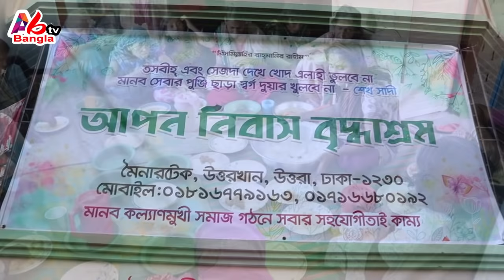আপন নিবাস বৃদ্ধাশ্রম এর বাস্তব জীবন চিত্র | এখন কেমন আছেন মায়েরা জানুন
আপন নিবাস বৃদ্ধাশ্রম। ঠিকানা চাঁনপাড়া, উত্তরখান, উত্তরা ঢাকা 1230

Apon Nibash Briddasrom welfare Society somali bank limited - 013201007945
Brance-
Uttarkhan,Dhaka.

APON NEBAS BREEDA ASROM TRUST BANK-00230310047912 UTTARA BRANCE
আপনাদের সফলতা-ব্যর্থতা; দুঃখ-কষ্ট তুলে ধরতে অথবা ব্যবসার আইডিয়া শেয়ার করতে যোগাযোগ করতে পারেন শুধুমাত্র মেসেজের মাধ্যমে। ( ইউটিউবার আমির হোসেন মোবাইল নাম্বার 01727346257 ইমু অথবা হোয়াটসঅ্যাপে মেসেজ দিবেন, সরাসরি ফোন দিবেন না, ঠিকানা হলো হাজারীবাগ ঢাকা বাংলাদেশ )
বিশেষ সতর্কতা= বিনা অনুমতিতে "abtv bangla & abtv mix" ইউটিউব চ্যানেল এর কোন ভিডিও,অডিও,থাম্বনেইল ডাউনলোড করে অন্য কোন ইউটিউব চ্যানেল, ফেসবুক পেইজ, টুইটার, ইন্সট্রাগ্রাম বা অন্য কোন সোসাল মিডিয়াতে সরাসরি আপলোড করা "বাংলাদেশ কপিরাইট আইন-২০০০" এবং "ইউটিউব কপিরাইট আইন"- এর আওতা ভুক্ত। এর ফলে "abtv bangla & abtv mix" চ্যানেল আপনার উপর যে কোন আইনি ব্যবস্থ্যা গ্রহণ করতে পারে। যার ফলে "বাংলাদেশ কপিরাইট আইন (২০০০ সনের ২৮ নং আইন) ধারা-১ অনুযায়ী "অনুর্ধ তিন বছর কারাদণ্ড বা অনুর্ধ তিন লক্ষ টাকা অর্থদণ্ড বা উভয় দণ্ডে দণ্ডনীয় হইবে।"সকল আপডেট সবার আগে পেতে আমাদের চ্যানেলটি সাবস্ক্রাইব করুন, ধন্যবাদ। ✅ Follow My Facebook / ✅ Busness Email- Disclaimer. This Channel may use some copyright materials without specific authorization of the owner but the contents used here falled under the "Fair use" as described in the copyright act 2000 law No.28 of the year 2000 of Bangladesh under chapter 6, section 36 and 13 section 72.According to that law allowance is made for "fair use" for purposes such as criticism,News, Entertainment & research. WARNING : এই চ্যানেলের কোনো ভিডিও অনুমতি ছাড়া অন্য কোনো চ্যানেলে আপলোড করা হলে, ইউটিউব কপিরাইট আইনের ব্যাবস্থা নেয়া হবে।
ANTI-PIRACY WARNING. This content is Copyright to "ABTV BANGLA &ABTV MIX". Legal action will be taken against those who violate the copyright of the following material presented! See You Again Our Next Video.